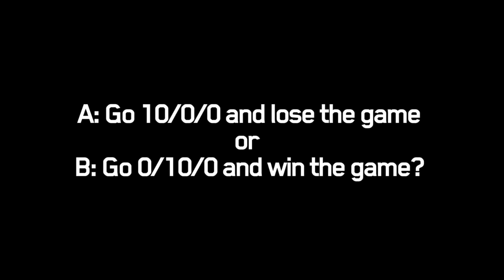Gank na Web - League News 22/05/2019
oda quarta-feira, às 20h, tem episódio novo do League News!